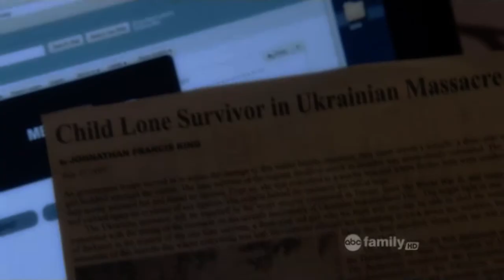Breaking away | Chloe King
Finally, it's done! Amidst my classes, work, and -shudders- exams, I finally managed to find some time to complete the beta I had posted forever ago. Though most of my inspiration came from discovering that the show had indeed been canceled, I kind of wanted to work with something a little slower for a while, away from the dance-y and upbeat projects I've been editing as of late. It's just too bad I'll only ever have these 10 episodes to work with. I mean, I suppose I still have the books to gather ideas from, but that hardly compensates for Ben Stone's accent... ;__;

- Video Info -
Audio: Holding On - Alex Band
Fandom: The Nine Lives of Chloe King
Focus: Chloe
Program(s) Used: Sony Vegas 9.0 Pro
Finished: September 26th, 2011